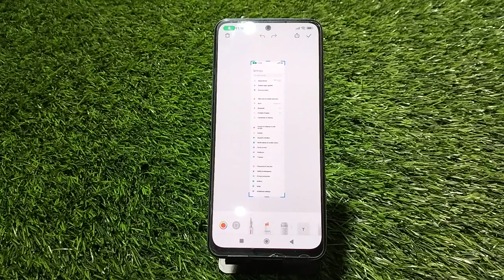How To Take A Screenshot In Redmi Note 12 Pro , Three Finger Screenshot In Redmi Note 12 Pro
How To Take A Screenshot In Redmi Note 12 Pro , Three Finger Screenshot In Redmi Note 12 Pro , Redmi Note 12 Pro  Mein Screenshot Kaise Len,

Screenshot_ Redmi Note 12 Pro